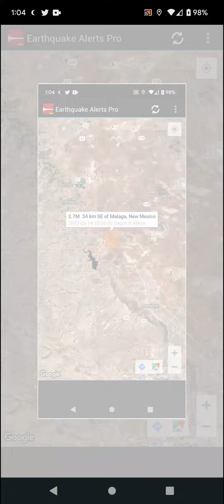2.7 Earthquake Malaga, New Mexico 5-14-22